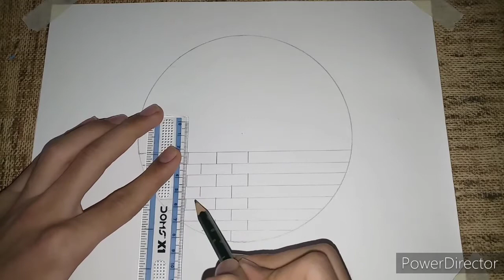How To Draw Scenery Of Moonlight || Pencil sketch for Beginners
12 July 2021

Learn How to draw scenery of Moonlight - Pencil sketch for Beginners || How to draw The Birds are Sitting on a wall sketch

Used Things

1) Pencil name : Camlin Graphite Pencils ( HB,2B,4B,6B,8B,10B )

2) Tissue Paper

3) Earbud

☆☆☆☆☆☆☆☆☆Music☆☆☆☆☆☆☆☆

1) Itro-Tobu-Cloud-9-NCS